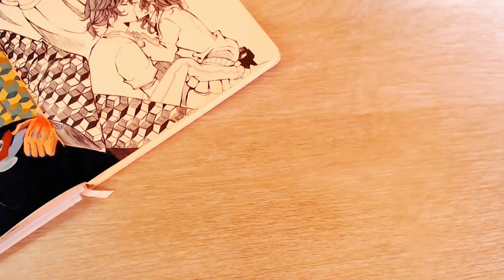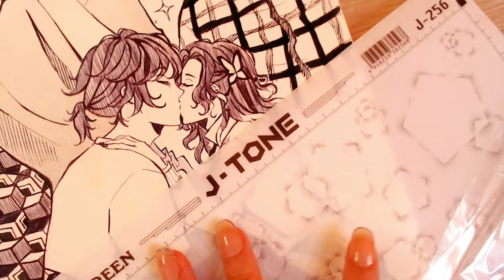This is how I mixed my own Gouache colors set and I Painted a cute boy with it 🌸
Hello everyone, I'm Saayi. Today I will be giving another go to draw Tomioka Giyuu from Demon Slayer (Kimetsu no Yaiba)

This is not a tutorial, but my painting process on my journey to improve my drawings and paintings with different traditional media. This time I am mixing my own Gouache colors to create a set to use when I paint on my SKETCHBOOK.

My YouTube channel is about artsy stuff, mostly drawing and coloring on my SKETCHBOOK, especially my OC or Original Characters, but I also do FAN ART, digital comics (webcomics) and I plan on doing crafts now and then as well. I hope the videos will relax you in a cozy atmosphere and maybe even keep you company while you draw as well ^^ I hope you enjoy! :D